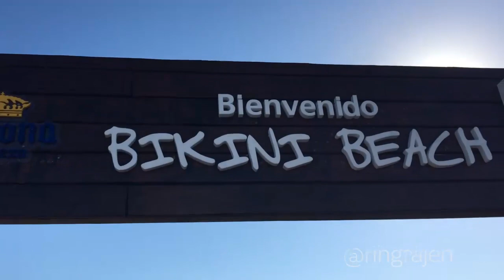Encontramos a la modelo más linda de todo Sudamérica en Uruguay!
Entrevistamos a las chicas más lindas de Bikini Beach, incluida Lucía Insaurralde, famosa DJ y modelo paraguaya en Punta del Este (Uruguay), hicimos desafíos y mucho más!

Ring Rajen. Desde 2016 creando contenido para ustedes.